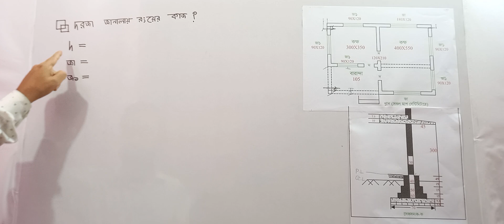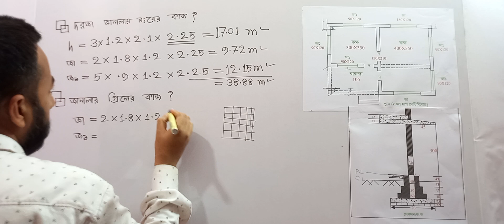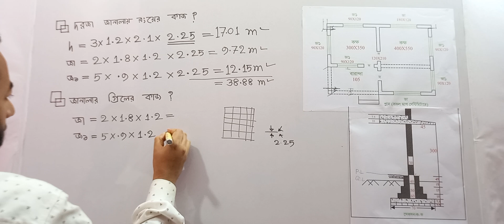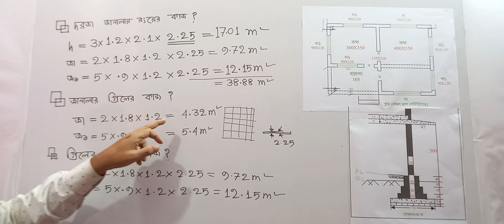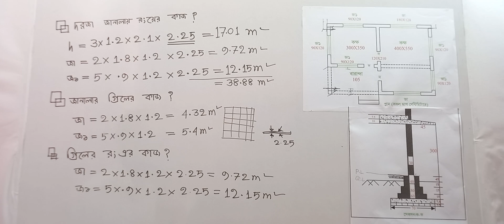দরজা জানালার রং এর কাজ।এস্টিমেটিং এন্ড কস্টিং-১ অধ্যায়-৬ ক্লাস-৬ (i)Estimating & costing-1.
Full Building estimation